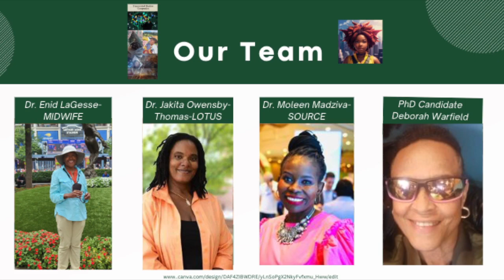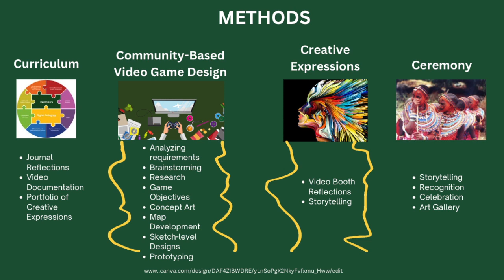A Textured Approach to a Liberatory Process Intervention for African American Girls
African American girls begin to experience ham as early as preschool. Inordinate discipline, discrimination, adultification, and criminalization. This ten week research process in Denver, Colorado begins March 24, 2024 at Brother Jeff's Cultural Center and engages girls in a Community Cultural Wealth curriculum, a week of community-based video game design, opening and closing with ceremony. Exposure to cultural wealth, Science, Engineering, Technology, Art, and Math and female, adult African American video game designing mentors. The Principle Investigator, Deborah L. Warfield is a Ph.D. candidate at Southwestern College & New Earth Institute on Sante fe, NM and resides in Denver, Colorado.